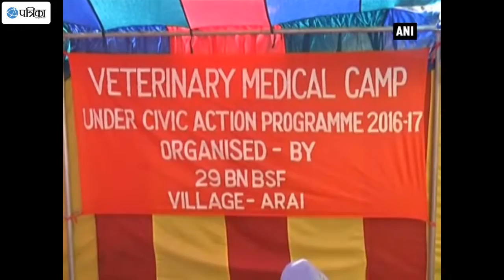BSF Holds Free Veterinary Camp In J-K's Poonch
As part of welfare activities and to ameliorate the problems of the people, the Boarder Security Force (BSF) organised medical and veterinary camps for people residing in border areas of Jammu and Kashmir's Poonch district. Hundreds of livestock were examined by a team of veterinary doctors from the Army and veterinary staff from the local health administration and treatment was also provided. The resident of the pooch district thanks the BSF to organised veterinary medical camp for their cattles in these far flung areas.